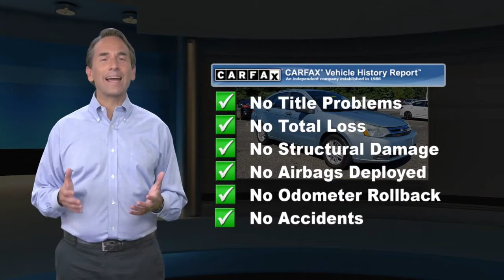Used 2009 Ford Focus SE, Glen Mills, PA P6992A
Concordville Nissan

452 Wilimington Pike Rt 202 South

2009 Ford Focus SE 2009 Ford Focus SE in Light Ice Blue Clearcoat Metallic, *USB*.CARFAX One-Owner. Clean CARFAX.Recent Arrival! Odometer is 70264 miles below market average! 24/33 City/Highway MPGAwards:* 2009 KBB.com Top 10 Coolest New Cars Under $18,000 * 2009 KBB.com Brand Image AwardsReviews:* A progressive look, more refined handling and additional features make the 2009 Ford Focus an even more appealing choice for drivers seeking a value-oriented American compact. However, it's the SYNC system that really sets it apart from all of its competitors, particularly for those who use their cars as mobile offices or entertainment centers. Source: KBB.com

[RLVID:8118:50c220868da4f32e:758f49a809619cc8:1]